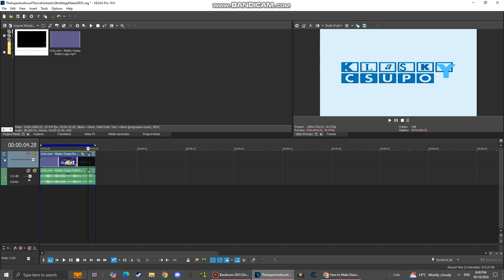(TUTORIAL ONLY/NEW EFFECT) How To Make Diamond Shin Go Pro 1.0 Mega Ensemble